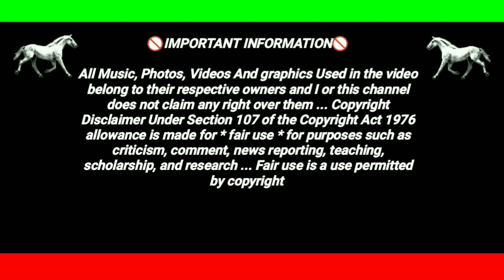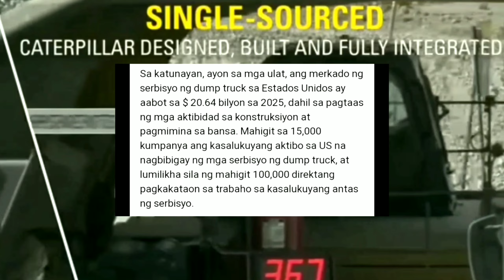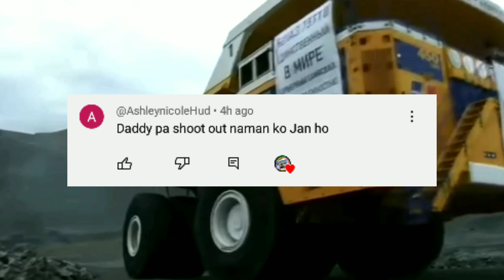9-DUMP TRUCK'S NA D'BEST PANG CONSTRUCTION NGAYONG 2023! | Je Ads Tv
Narito ang 9 na dump truck's na the best sa contruction, minning, at iba pa mga ka buddy! Tunghayan ninyo sa video na ito!

9-DUMP TRUCK'S NA D'BEST PANG CONSTRUCTION NGAYONG 2023! | Je Ads Tv

PAALALA;

Lahat ng tutorials natin, about sa howo truck, truck tutorials, ten wheelers tutorial ay basi lang sa aking experience, o karanasan bilang isang truck driver. At kung sakali mang meron tayong topic tungkol sa mga truck na hindi kopa namaniho, yan ay kumukoha tayo ng idea sa mga ka buddy po nating mga kaibigan. At sa pagsasaliksik natin sa mga bagay bagay ng hindi natin nalalaman sa ibat  ibang uri ng truck..Salamat..

🚫IMPORTANT INFORMATION🚫

All Music, Photos, Videos And graphics Used in the video belong to their respective owners and I or this channel does not claim any right over them ... Copyright Disclaimer Under Section 107 of the Copyright Act 1976 allowance is made for * fair use * for purposes such as criticism, comment, news reporting, teaching, scholarship, and research ... Fair use is a use permitted by copyright statute that might otherwise be infringing.

God first mga ka BUDDY!

Pwedi din ninyo ako e follow FB page ko mga BUDDY ko.. Click here, and follow.

*RELATED CHANNELS*

Kabayan Official Vlog
Trucker moto
TEAM KABISYO
Matz Mechanic
JOJO TRUCKER
LAKAY TRUCKER
gene imperial Vlog
Happy Trucking Channel
reynaldo sacle
Subic Truck TV
BIONICMAN
BionicMan Diesel Ph
DL MECHANIC 2 TV VLOG
Jeffrey Merle Vlog TV
Pinoy Bus Driver TV
Arpon's travelblog